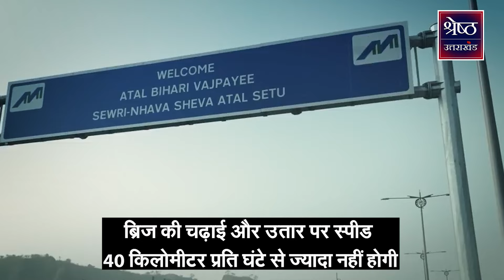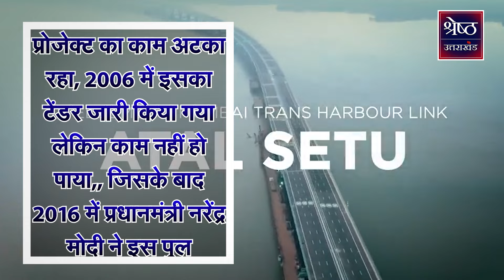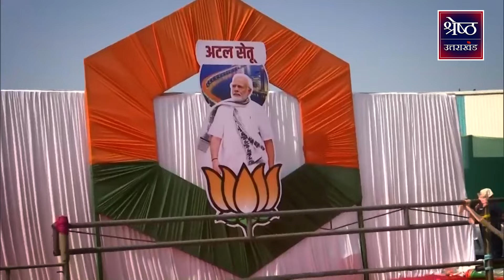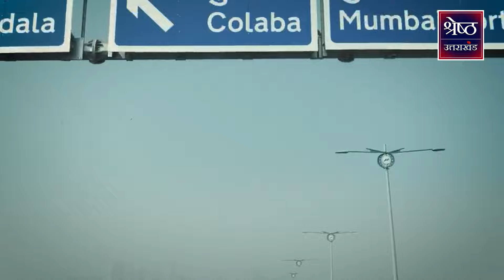15 मिनट में 2 घंटे का सफर | India Longest Sea Bridge | Atal Setu Inauguration | Shresth UK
15 मिनट में 2 घंटे का सफर | India Longest Sea Bridge |  Atal Setu Inauguration | Shresth UK

shresthuttarakhanddigitial एक ऐसा Digital Platform है जहां उत्तराखंड की हर छोटी-बड़ी और जरूरी खबर आपको मिलेगी. श्रेष्ठ उत्तराखंड Digital Platform पर Devbhoomi का Culture, तीर्थ स्थल, Spirituality और Uttarakhand की Politics से लेकर यहां के Development और गली मोहल्लों तक की Stories का समावेश होगा. Mountains की Health, Crime Stories और Uttarakhand की राजनीतिक-उठापठक की हर अहम खबर आप यहां विस्तार में जान पाएंगे. हम Devbhoomi की आवाज बनेंगे. सरकार और आप जनता के बीच सीधे संवाद का जरिया बनेंगे. हमारा वादा है हम हमेशा आपके साथ खड़े रहेंगे.